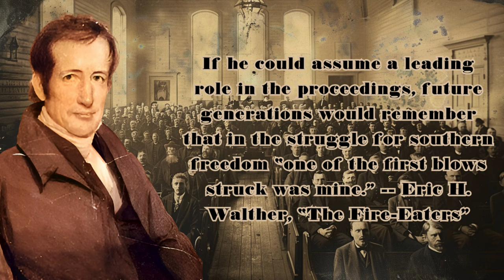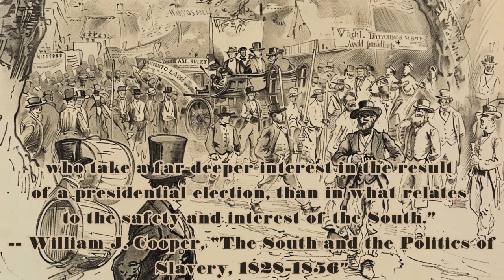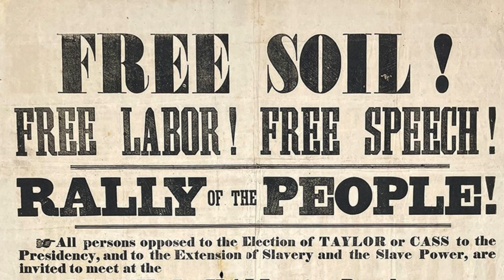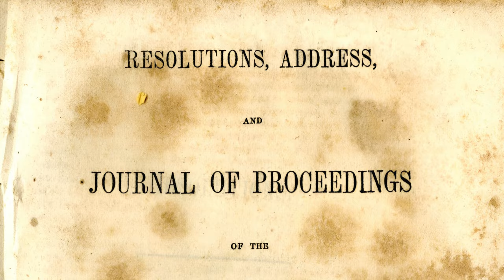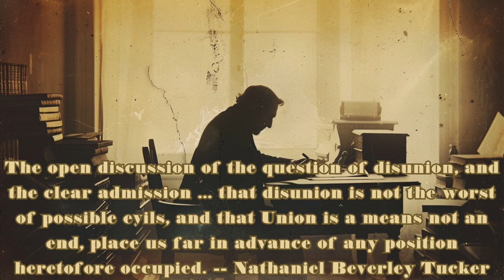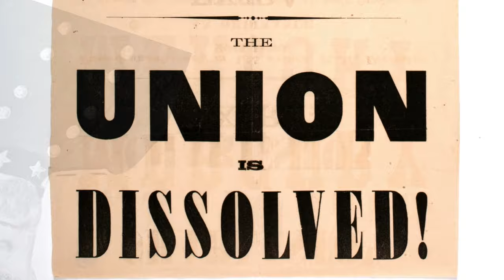The FAILED Southern Convention of 1850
The Nashville Convention of 1850 was supposed to undermine the two-party system in the South, achieving John C. Calhoun's long-sought goal of unifying the section in the face of increasing northern hostility to slavery and disappointment at President Zachary Taylor's perceived betrayal. Instead, the convention itself was undermined by that very system and by Henry Clay's proposed Compromise of 1850, and secessionists Robert Barnwell Rhett and Nathaniel Beverley Tucker realized the rest of the South wasn't ready for their dream of a southern confederacy.

Sources: Eric H. Walther, The Fire-Eaters; William J. Cooper, The South and the Politics of Slavery, 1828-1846; William C. Davis, Rhett: The Turbulent Life and Times of a Fire-Eater; David S. Heidler, Pulling the Temple Down: The Fire-Eaters and the Destruction of the Union

This video uses public domain and AI-generated images. @antebellumetc